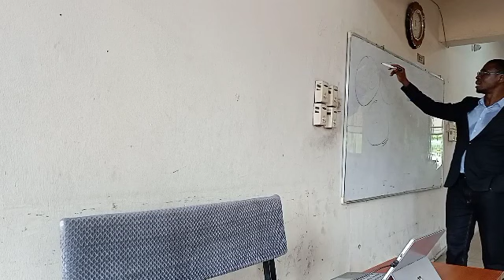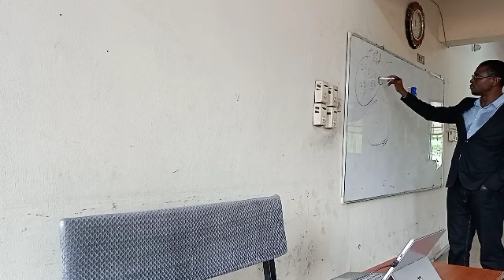Lectures in Nigerian petroleum law: unitization by Dr Pereowei Subai